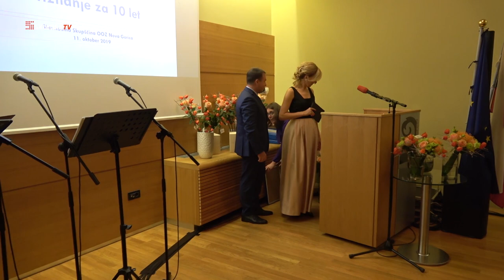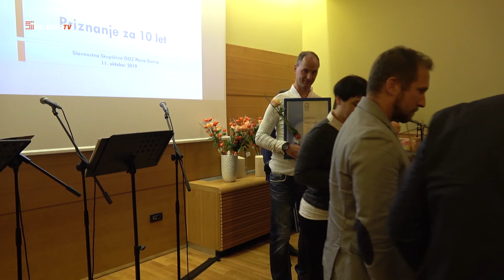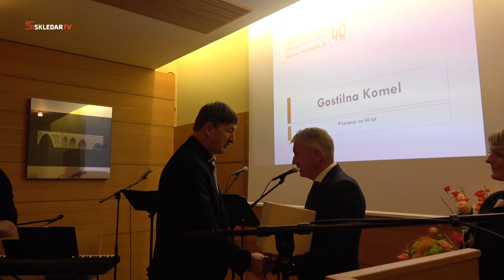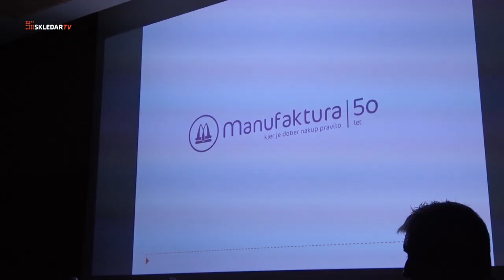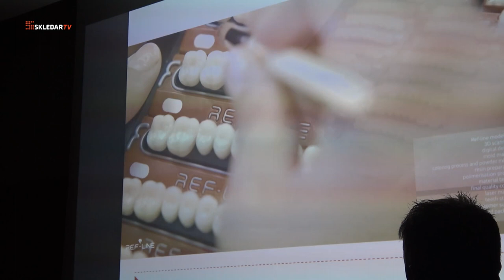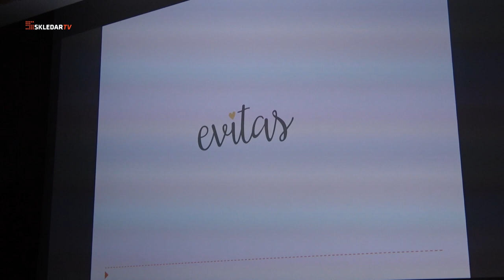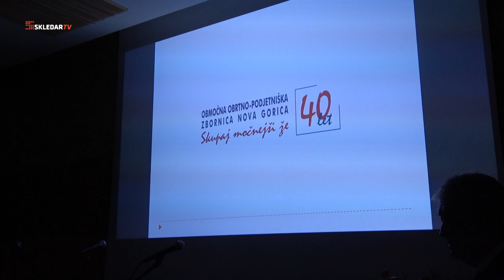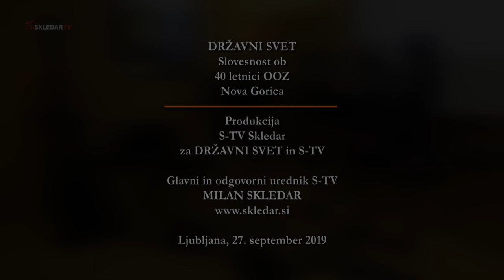40-letnica Območne obrtno-podjetniške zbornice Nova Gorica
Slovesnost ob 40-letnici Območne obrtno-podjetniške zbornice Slovenije Nova Gorica v Novi Gorici.

Produkcija: Strokovna S-TV Skledar